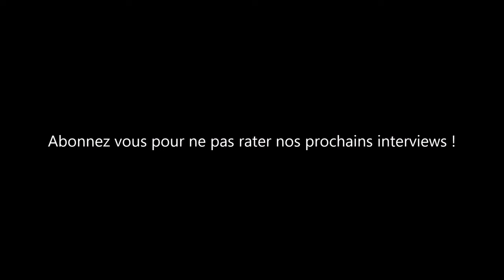tour cycliste martinique 2023 en direct | course cycliste martinique 2023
| Découvrez plus d’infos sur l’agenda sportif

Les étapes
Samedi 8 juillet :
Saint-Joseph - Marin
Dimanche 9 juillet :
Marin - Fort-de-France
2e tronçon Fort-de-France - Fort-de-France (contre-la-montre)
Lundi 10 juillet :
Fort-de-France - Trinité
Mardi 11 juillet :
Rivière-Salée - Macouba
Mercredi 12 juillet :
Robert - Sainte-Marie
Jeudi 13 juillet :
Sainte-Luce - François
Vendredi 14 juillet :
François - Ducos
Samedi 15 juillet :
Dimanche 16 juillet :
Rivière-Pilote - Lamentin